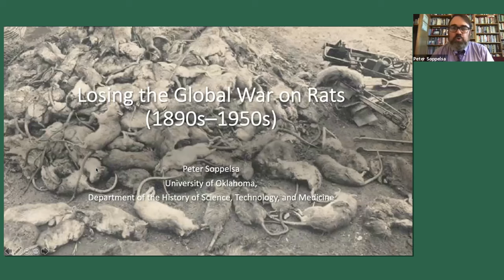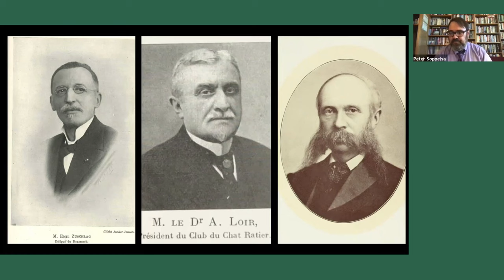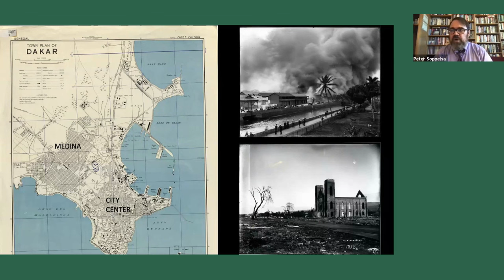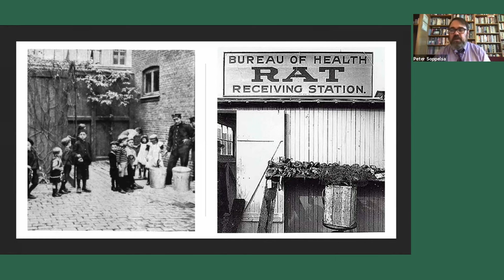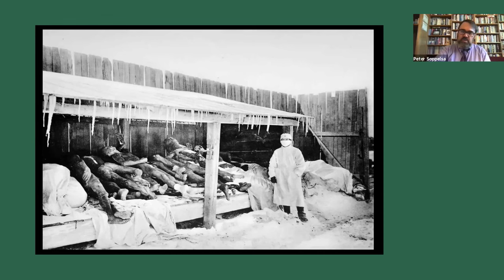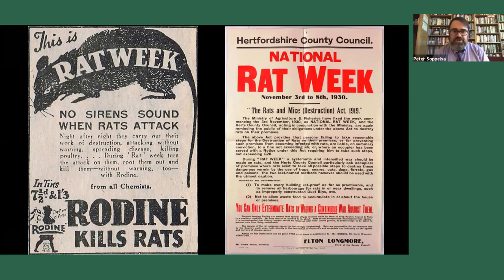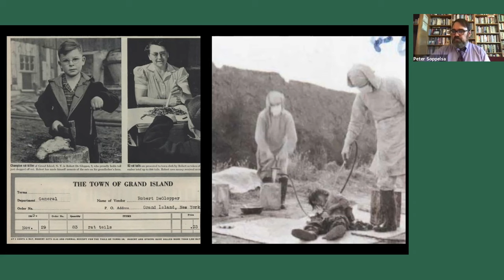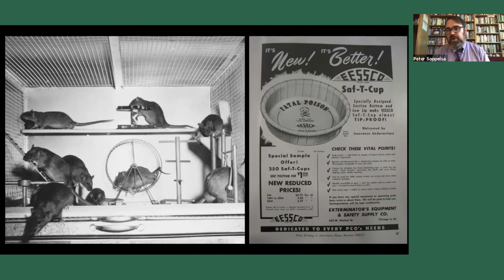Losing the Global War on Rats, 1890s - 1950s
November 5, 2020, at the Linda Hall Library

Dr. Peter Soppelsa, Assistant Professor of History of Science at the University of Oklahoma and Linda Hall Library Research Fellow, tells the story of an international coalition of doctors, engineers, scientists, politicians, and journalists who united to advocate a world-wide war to eradicate rats.